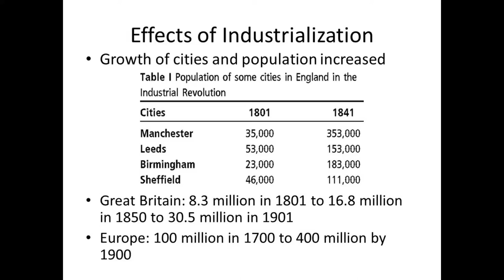Historia: Comentario sobre la Revolución Industrial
La Revolución Industrial del siglo XIX trajo consecuencias económicas y sociales tan fuertes, que su influencia e importancia se perciben hasta el día de hoy. Aquí los detalles. Cheers.